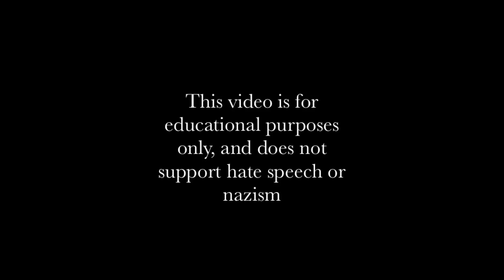Erika (Marching Song of the German Military)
Erika, German Military Song.
Not related to Nazis or anything. An attempt to preserve history. Please keep this here YouTube.